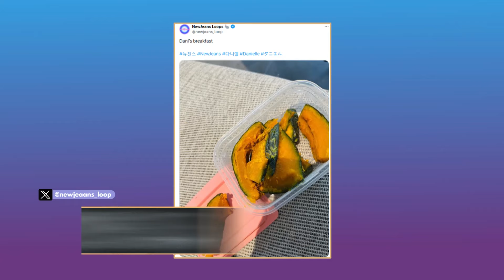Anwar Takut Ibu Ibu yang Main Modelan Preman! - BAHAGIA LANGSUNG TUNAI